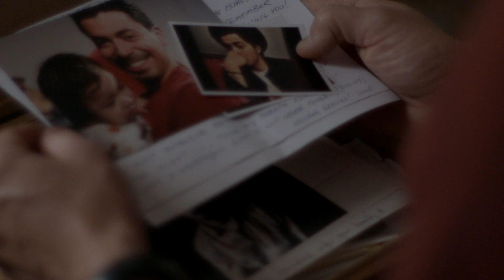Official Trailer - Broken Sunflower Hearts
When his ex-boyfriend Sam shows up on his doorstep a year after separating, Anthony weighs the impact it will have on his life and young daughter Luna.

Cast:  Luis Aldana, Matias Ponce, Luna Camarena, Hugo Medina, Armando Rey, Miguel Angel Caballero

Written, Directed, Produced by:  Miguel Angel Caballero